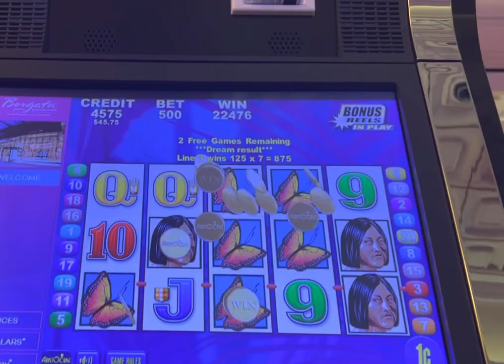Brazil Slot game, Handpay, look at the butterflies!!!